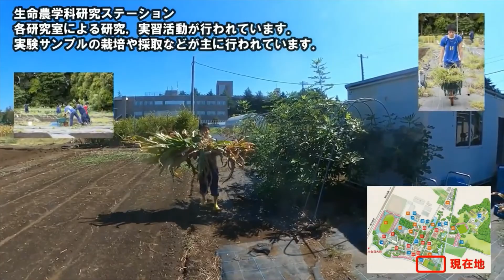生命農学科 WEBオープンキャンパス「フィールドツアー」